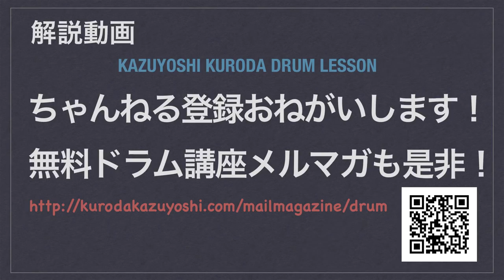バスドラムのテクニックのフェザリング 解説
ジャズのレガートはスイング時代は４分音符で踏んでいました
実際モダンジャズでも凄く小さな音で踏むのですが、それをフェザリングといいます。フェザリングの重要性と練習方法を解説しています。ペダルのバネ外し練習など。